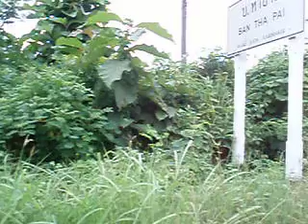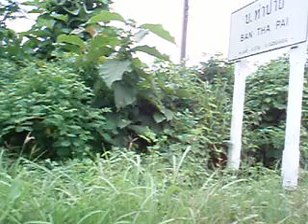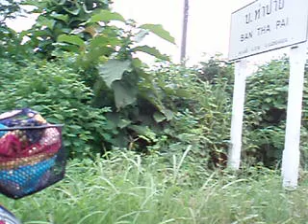Elly crash 2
Still learning to ride, bless her!